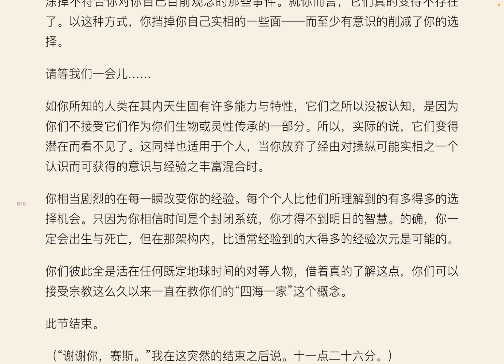第741节 你如何移动过可能性，预知和可能性的行为，主要的事件系列 未知的实相 卷二 赛斯课文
未知的实相看起来是不可见的，只因为在你们主要的事件系列里，你们不接受它。
举例来说，就好像你们曾训练你们自己对红灯反应，而忽略绿灯——或好像你们只念一本书每页的第三或第四行。
你们只注意那些仿佛有实用价值的事。不论你们了解空间是什么与否，你们轻易的走过它，好比说，你们不用计算走过一个房间你要走多少步，你们并不需要以科学的说法来了解空间的性质才能把它用得很好。不过，你可以看见你自己在空间里运作：到那个程度，它是个已知的特质，那对感官而言是很明显的。你们实际的移动涉及到它，所以你认识它，其神秘的或较少为人所知的特质很少令你关心。